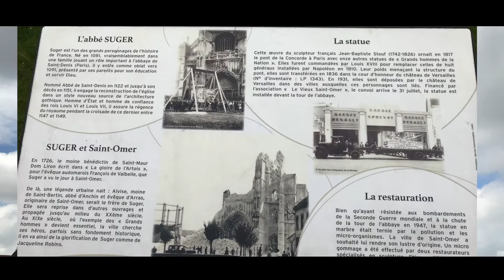PLACES: Ruines Abbey St. Bertin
Enjoy life, enjoy the world.

In this film the ruins of abbey saint Bertin.
(Do not forget to have a St Omar beer)

Let our videos help you discover.

Be nice.